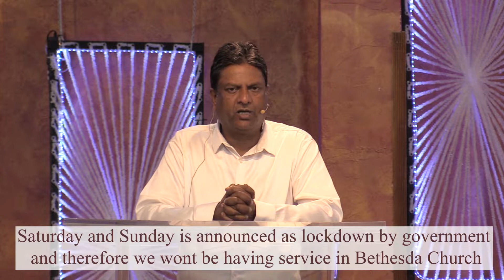SPECIAL ANNOUNCEMENT| ONLINE SERVICE |27.05.2021